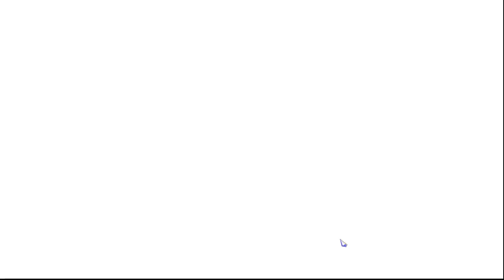Silverstein is the new Azar!!!